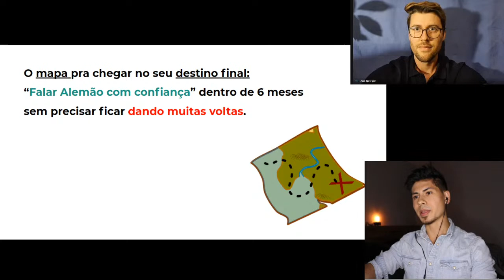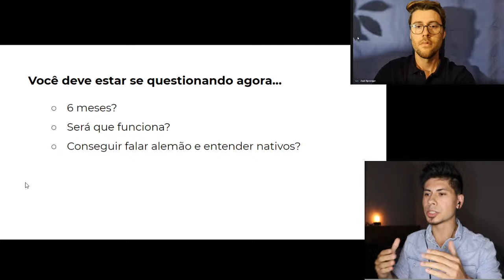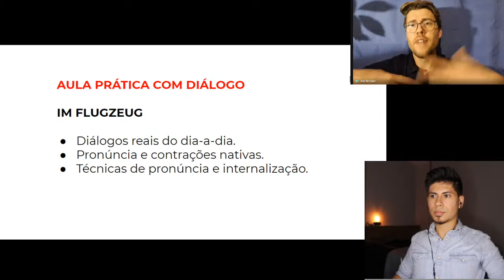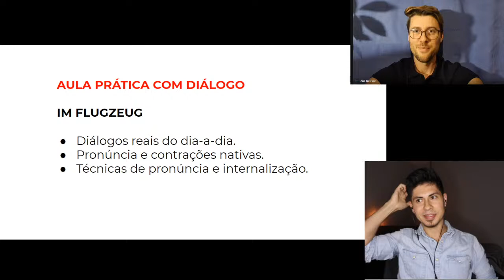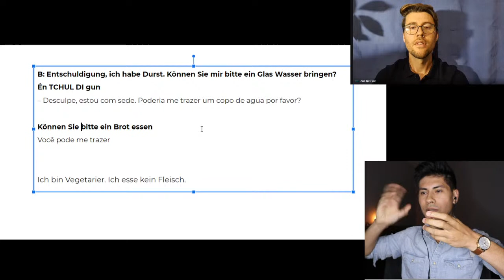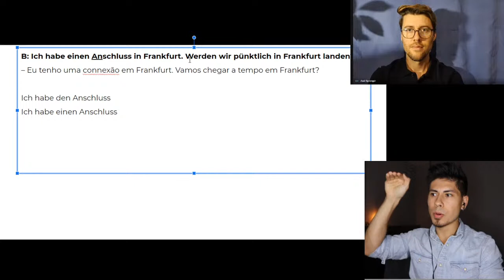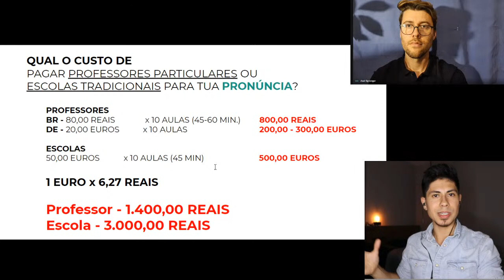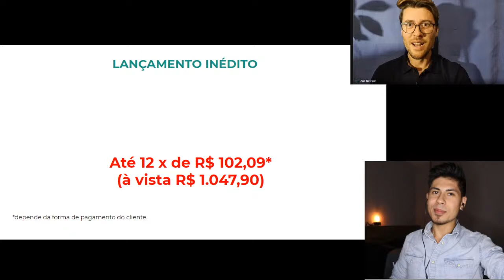WEBINÁRIO DOMINANDO O ALEMÃO PARA VIAGENS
Se você pretende ir para Alemanha ou já está na Alemanha, mas tem problemas com o idioma e não sabe por onde começar com o alemão, então prepare-se!

Axel, o Alemão e eu iremos te entregar UM PRESENTAÇO nesse Webinário!
O Mapa para chegar no seu Destino final - "Aprender Alemão" e conseguir falar alemão com nativos nas diversas situações do dia-a-dia!

Animados?! Axel e eu estamos demais!
Nos vemos mais tarde! Bis bald!